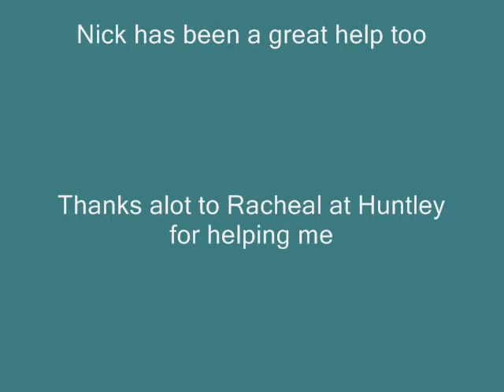Looking after horses by Charlotte-Anne White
My short film about how to care for Horses. Made at the National Star College.